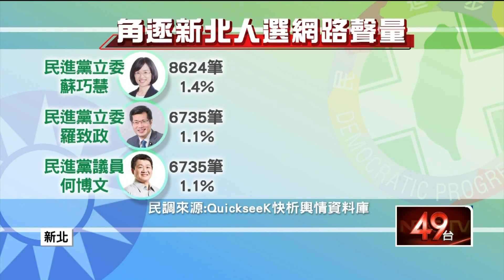滿意度緊追侯友宜...角逐新北市長？！ 陳時中這樣說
根據民調顯示，新北市長侯友宜，滿意度高達74%位居第一，不過衛福部長陳時中緊追在後，滿意度也有66%，也讓外界解讀若陳時中角逐新北市長，恐怕會成為侯友宜最大隱憂，加上陳時中網路聲量占比83.1%居冠，而侯友宜則僅有13.5%，差距極大，對此侯友宜回應，民調與聲量都是參考，誰來挑戰都虛心接受，而陳時中則說目前沒有，選舉打算。